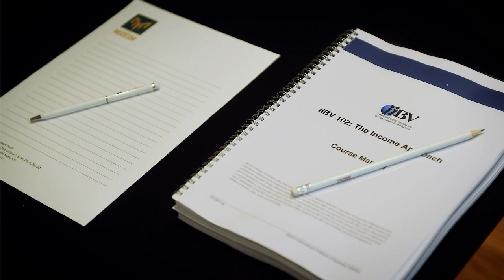Business Valuation Courses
BDO Serbia hosted business valuation courses for professionals, members of BDO International Valuation team in Belgrade. Courses were organized from 19th to 26th May 2019 in cooperation with the Canadian International Institute of Business Valuers (iiBV). Completion of these courses is needed for obtaining prestigious ASA and CBV certifications.

Watch the video and discover impressions of our distinguished colleagues from all around the world.